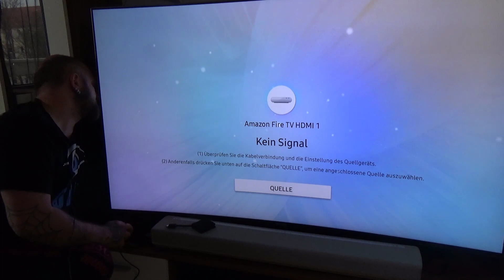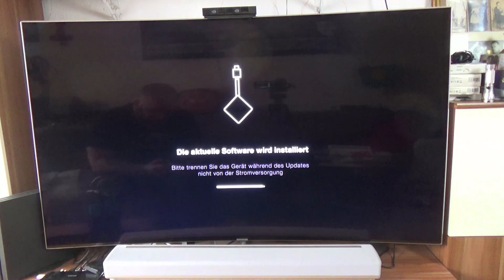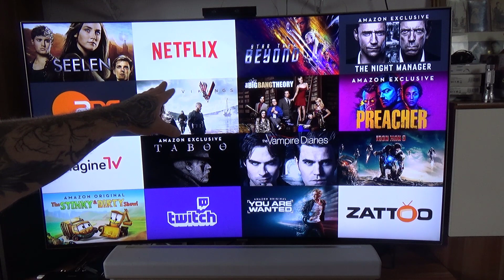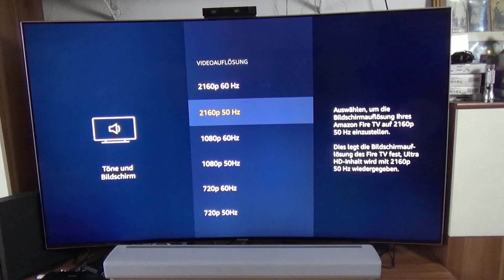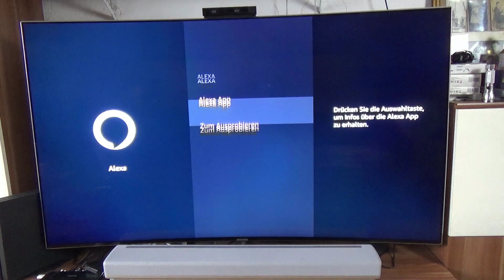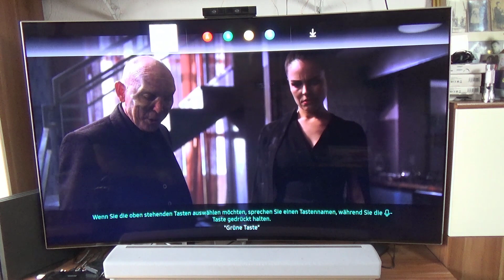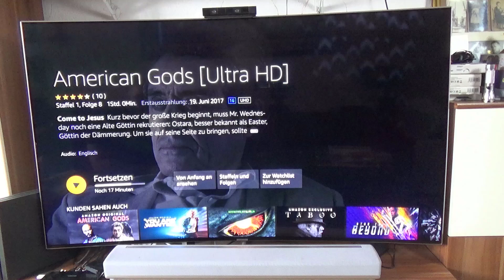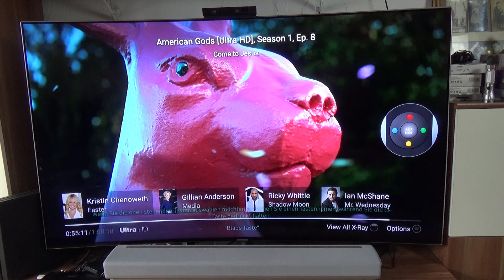Fire TV 3. Generation mit 4K Ultra HD und HDR | erstes anschließen